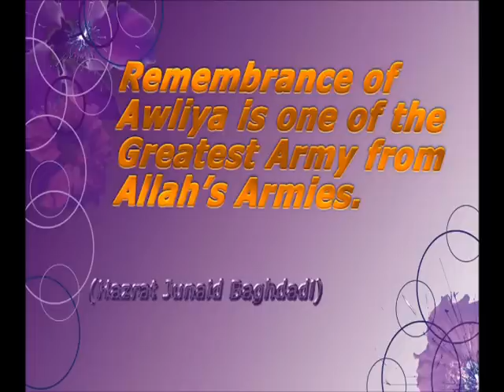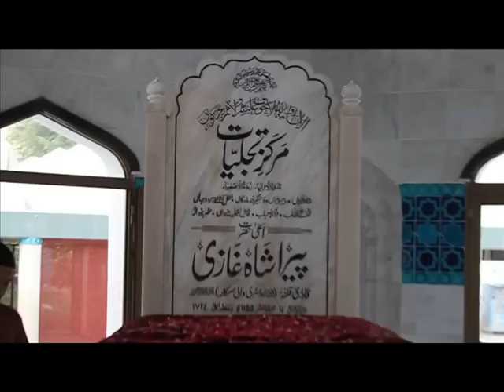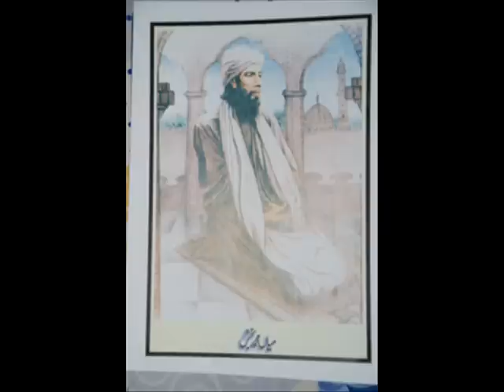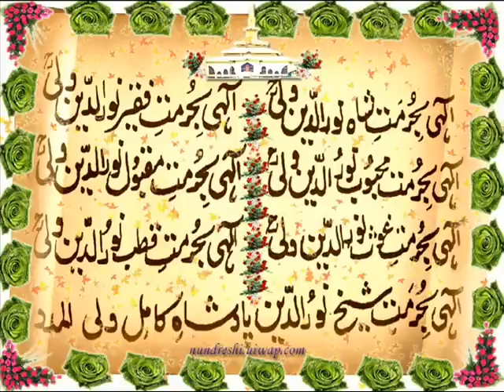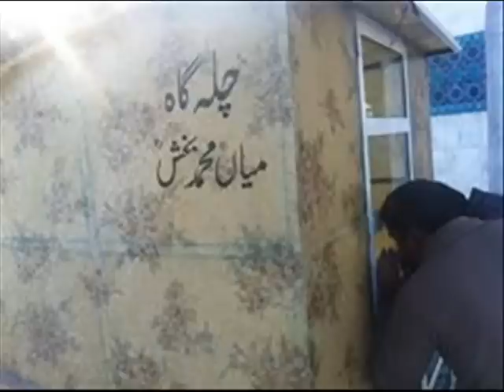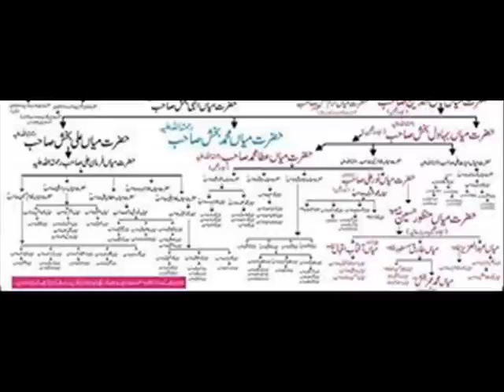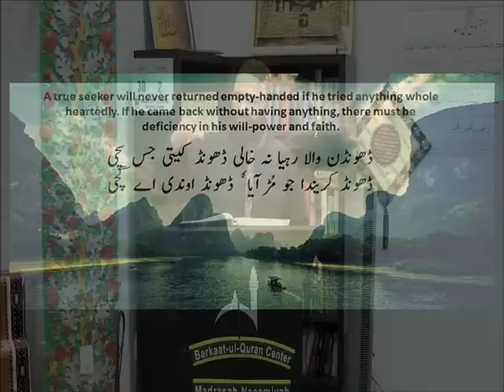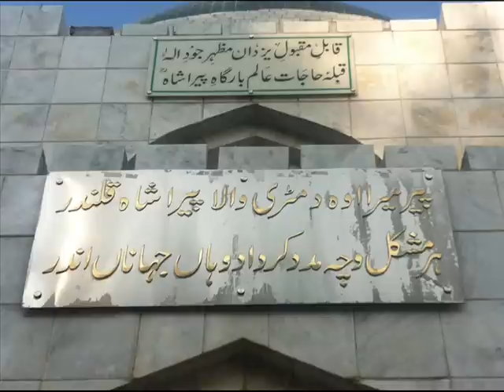(59) Story of Mian Muhammad Bakhsh and saiful Malook (Tasawwuf and Poetry)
Allama Mukhtar Shah Naeemi was born in Lahore Pakistan; his father Allama Pir Talib Husain Shah (May Allah send mercy upon him) was also very popular Khateeb in Pakistan.
Allama Naeemi completed his primary and secondary education in Jamia Naeemiyah Lahore. He graduated with a B.A from the University of Punjab, after which he was accepted as a student at the Islamic Naeemiyah University. After completing B.Ed, from Allama Iqbal University Islamabad, he graduated with a MA from the College of Hadith and Islamic Sciences Tanzeem-ul-Madaaris Karachi and MOL Muslim oriental law. Thereafter, he completed a M.A. in Islamic Theology from the Punjab University. Allama Dr. Safaraaz Naeemi Motivated him to get Islamic Knowledge, so Allama Dr. Sarfarz Naeemi Shahid was his First teacher .Dr sahib taught him Arabic Morphology and Arabic syntax. Allama Mukhtar shah Naeemi Ashrafi started to deliver lecture when he was 19 years old and in 1998 he went to Dubai for speech. He did Umrah in 1998 and in 1999 he performed Hajj by Road. He gave speeches in Makah and Madinah. In June of 1999, the American Muslim of New York invited him to give speech on Milad Jaloos. Next year in June of 2000, Allama Naeemi Again Invited for lecture, giving lectures in New York, New Jersey, Virginia, North Carolina, charlotte, Michigan, California san Francisco, live oak, Chicago, Florida, Dallas And Houston. So Houstonians requested him to stay permanently. Since September 7, 2000 till now (March 2014) he has been in one mosque named MASJID Ghous-e Azam Humble 5511 FM 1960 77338 (It is Allah's mercy). March 5th 2014 he started giving Friday khutbah in Irving.
He visited many countries to propagate Islam including, Dubai, Saudi Arabia, Canada (Calgary, Toronto and Montreal), Germany, Greece, Switzerland, Austria, Turkey, and Oman and continues to visit more.
Spiritual guidance:-
 First Khilafah he received from His Father Pir Talib Husain Shah (May Allah send mercy on him) this ceremony was held in Nonariyan (Multan road Lahore) and at that time a popular speaker named Syed Yaqoob Shah of Phaliyah gave Jubbah Cloak to Allama Naeemi. Second Pir Syed Raza Shah Gilani of Pir Kot Shareef (May Allaah send mercy on him) gave khilaafat to Allama Mukhtar shah Naeemi Ashrafi.
Third Sheikh Ul Islam Allama Pir Syed Madni Miyan Sajjadah Nasheen Astana Aaliyah Kachocha Shareef India gave khilaafat to Allama Mukhtar Shah Naeemi on August 26, 2001 in America. Fourth Pir-e-Tareeqat Hazrat Zubair Naqshbandi Malki Attaasi Alvee Gave Khilaafat to Allama Mukhtar shah, in 2008. Till June 2013, 36 people have accepted Islam through him.
Activities
In America Masjid Ghouse Azam Houston Allama Mukhtar Shah Naeemi Ashrafi started his career on September 7, 2000 and with the mercy of Allaah. He has given lectures since 2002 till now on the radio before Maghreb Azaan. Now from March 2014 he started his lecture on radio 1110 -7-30 am.  In Ramadan Allama sahib gives 90 lectures: one during the morning on the radio, second before Maghreb Azaan on the radio and third after Taraaveeh at the mosque and by end of the Month of Ramadan, the total reaches to at least 90 lectures.